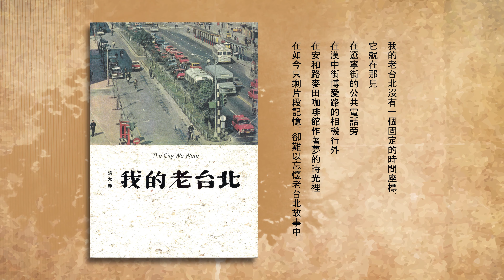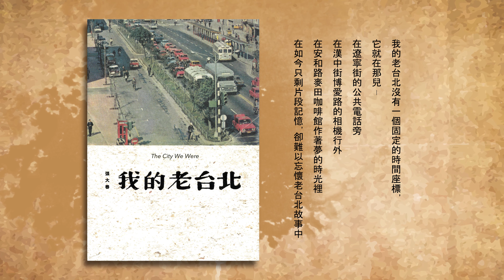往台北的夜行客車